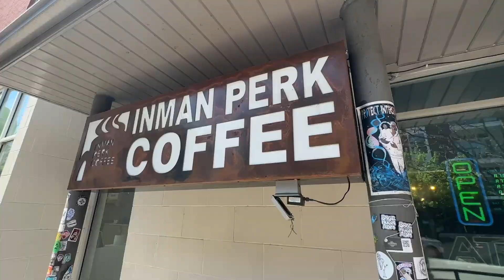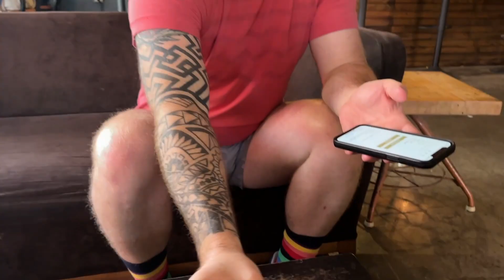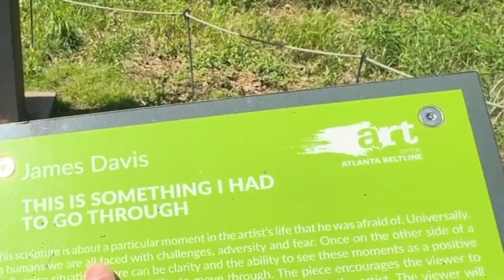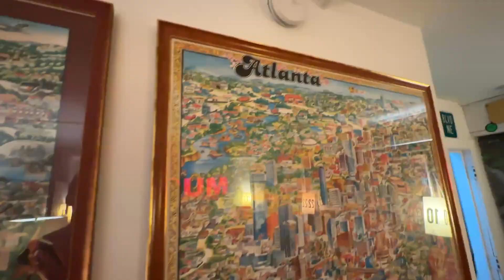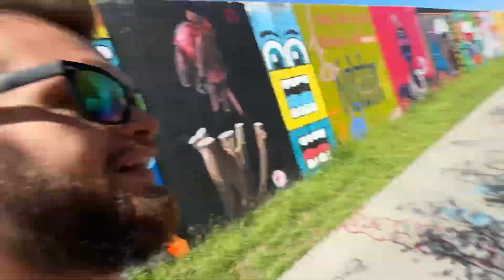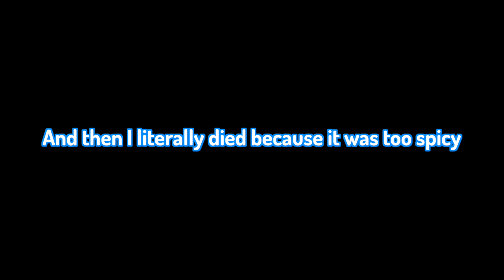Exploring the Atlanta Beltline Trail! Mini Atlanta Vlog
Surprise mini vlog!!